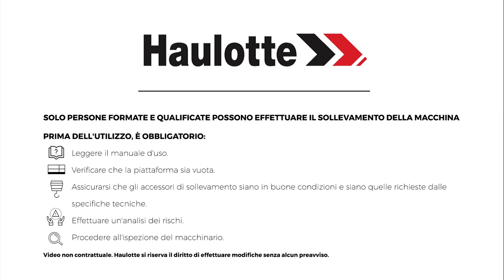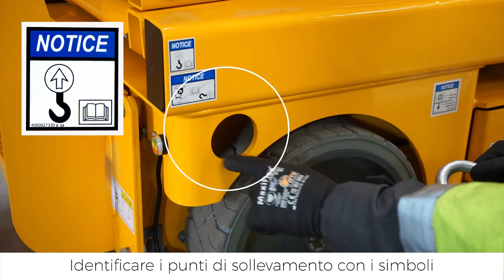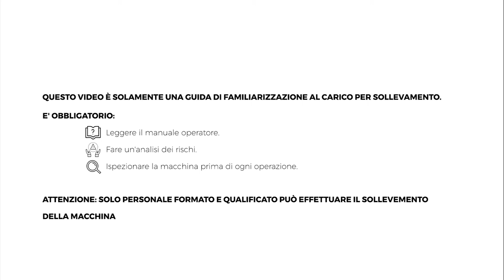Craning operations - Haulotte Compact 8 & 10N - IT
Come preparare una buona operazione di gru con un sollevatore a forbice Haulotte COMPACT 8